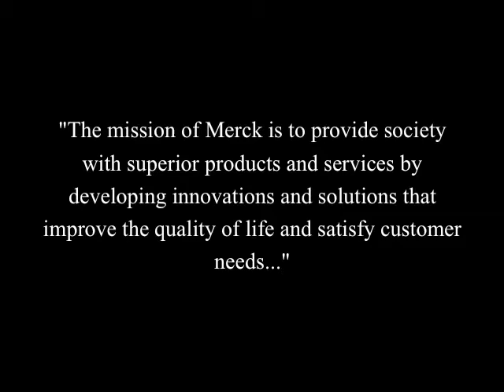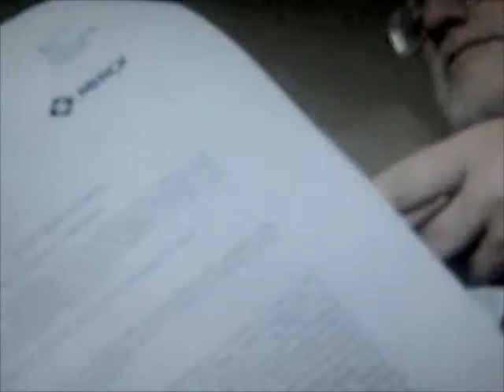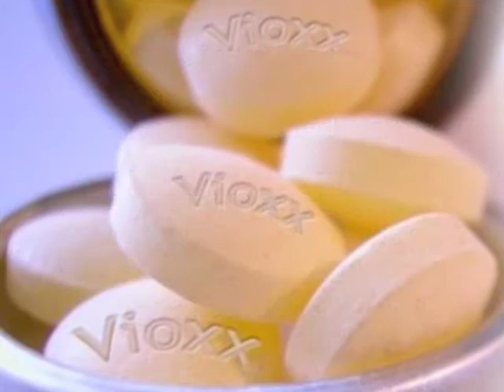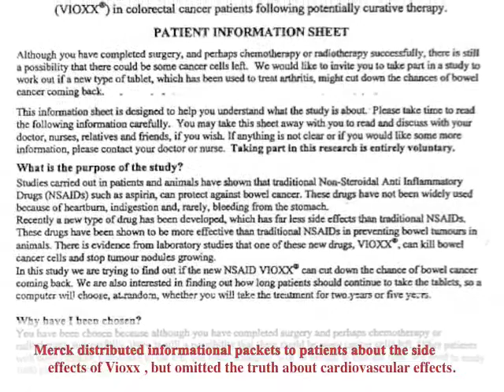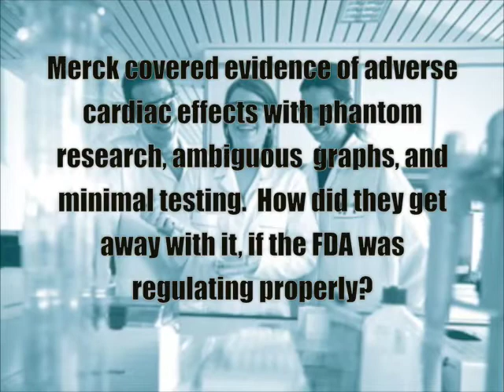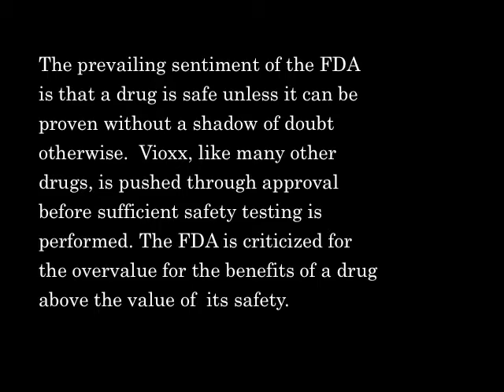Merck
MGMT Class, The Vioxx Scandal, video montage, Merck, drug company